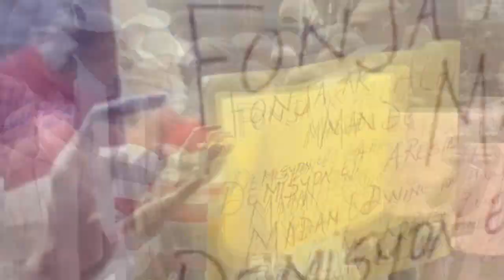6 JEN- Dlo nan je 😭 aksyon sa pase zòn Kanaan...400 Mawozo fè plizyè mò...Bandi kidnape 6 chinwa rèl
6 JEN- Dlo nan je 😭 aksyon sa pase zòn Kanaan...400 Mawozo fè plizyè mò...Bandi kidnape 6 chinwa rèl